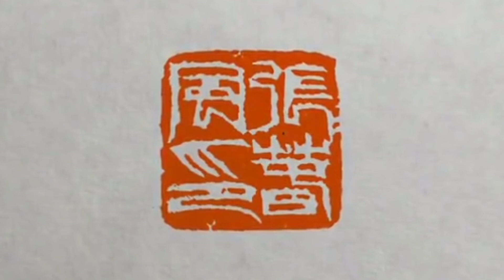篆刻：單刀白文，消磨時光